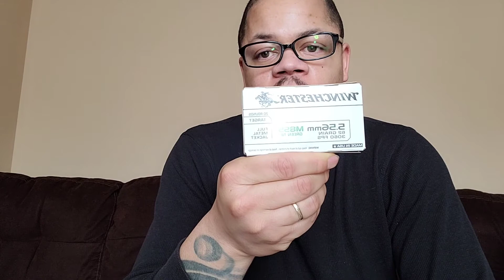Ammo update and shopping tips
local ammo in stock update as well as a few tips on how to score some for yourself